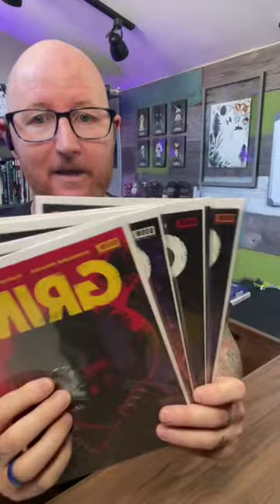Comic books on my to be read pile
I adore going to my local comic book shop and searching for new comics based on their artwork and recommendations. Here's this week's haul of non Star Wars comics.